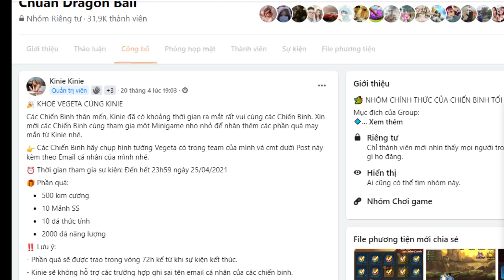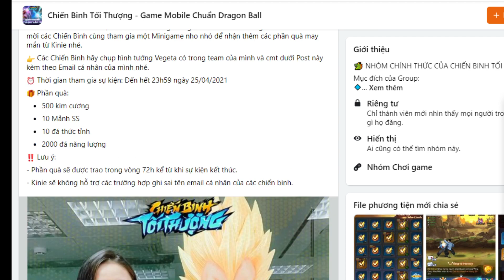CHIẾN BINH TỐI THƯỢNG CBTT- CODE MỚI CŨNG TÀM TẠM AE NÀO CHƯA CÓ ĐỪNG BUỒN VẪN CÓ SK KHÁC ĐẤY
👉 👍Emulators ✔️Nhận Ngay 30k Free Khi Đăng Kí App MB Bank ____(Mã Giới Thiệu: 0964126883) CHIẾN BINH TỐI THƯỢNG CBTT- CODE MỚI CŨNG TÀM TẠM AE NÀO CHƯA CÓ ĐỪNG BUỒN VẪN CÓ SK KHÁC ĐẤY
✔️Group Chiến Binh Tối Thượng Thảo Luận Trao Đổi:
► LINK DOWNLOAD/CÀI ĐẶT:
✔️ LỊCH RA CLIPS: 12H, 18H HÀNG NGÀY
✔️ LỊCH LIVESTREAM DỰ KIẾN: HÀNG NGÀY TRỪ T7,CN
hoặc Ngân hàng TECHCOMBANK (TRAN QUANG THUY_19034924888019)
© Bản quyền thuộc về Ashura Streamer
© Copyright by Ashura Streamer ☞ Not Reup